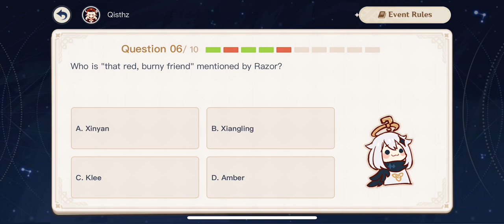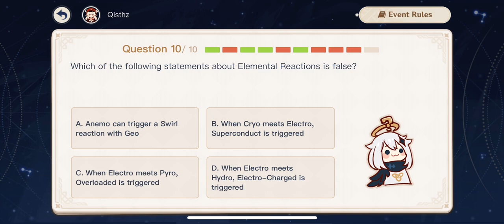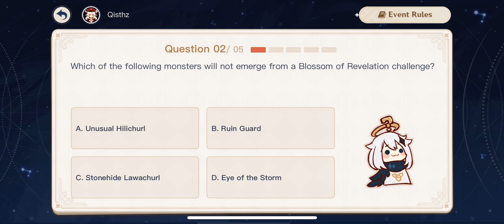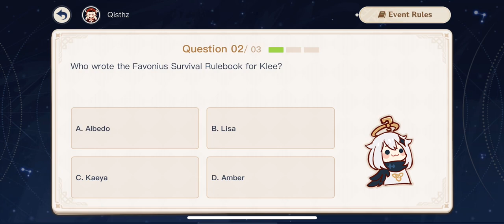GENSHIN IMPACT A Thousand Questions With Paimon quiz event Day 1 201218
Genshin Impact new quiz game event gameplay! Worthy Mora reward

Genshin Impact gameplay with iPhone X

Ra @ Genshing Impact UID: 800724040 (Irara94)
Qis @ Genshing Impact UID: 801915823 (Qisthz)
Ra @ PUBG Mobile UID: 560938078 (PFCNekad)
Qis @ Honkai Impact 3rd 10444942 (Qisthz)